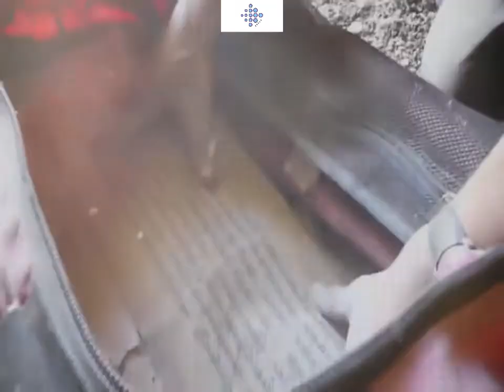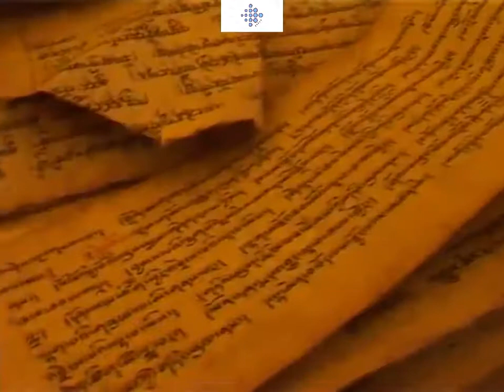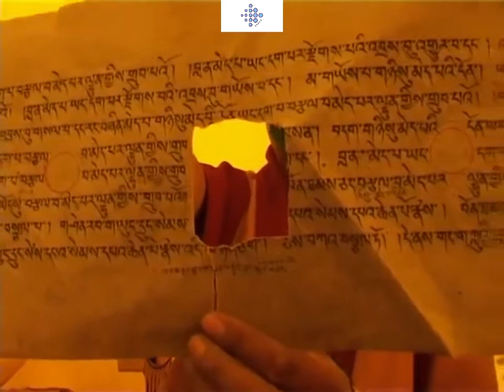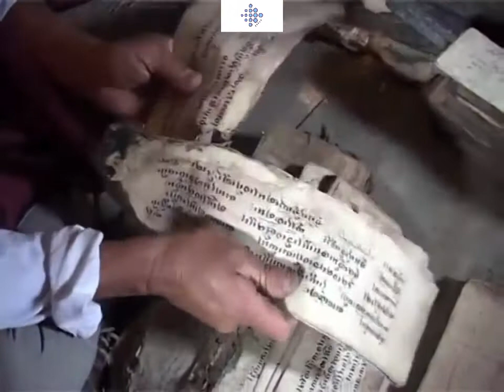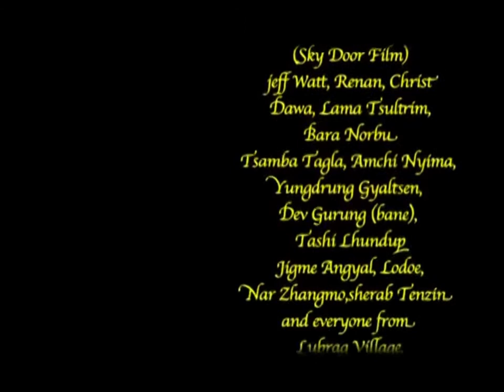Secrets of Mustang || Hidden Treasure of Bon || Mustang Documentary |Archives Nepal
Secrets of Mustang | Hidden Treasure of Bon |
This film maps a journey  made by Geshe Gelek Jinpa, a Bönpo Geshe (Doctor of Religious Philosophy) researching the ancient Zhang Zhung Empire which once stretched across the Tibet-Qinghai Plateau.  The documentary follows Geshe Gelek as he travels through Mustang, a remote area of the Himalaya, on his misson to undertake the first survey of the Bönpo peoples living there, as well as to record religious sites, both ancient and modern at the request of Bön Mahasangha of Nepal. During this trip he discovers many treasures of Bön such as ancient texts, statues, historical records, and joins Prof. Charles Ramble in the dramatic recovery and identification of a significatnt Bönpo library at Mardzong.  Other highlights include establishing the exact locations of a historic Bönpo monastery, Bönkor, and the hermit cave of Zhang Zhung Nyengyud Dzogchen master Rong Thogme Zhigpo. The fillm also shows unique footage of the Dögyab ritual held in the village of Lubrak to dispel negativities.

With sensitive camerawork and editing by Kemi Tsewang, himself a native of Lubrak, and an informative commentary by Carol Ermakova and Dimitry Ermakov which adopts an 'insider's' perspective, this film offers a precious insight into the rich historical heritage and living tradition of Bön in the Nepal-Tibet borderlands.

Authors:                 Jinpa, Gelek; Tsewang, Kemi
Issue Date:                 2009
Publisher:                 Triten Norbutse Monastery & Bon Buddhist Federation
Script:                    Carol Ermakova & Dmitry Ermakov
Narration:              Carol Ermakova
Cinematography:  Kemi Tsewang, Geshe Gelek Jinpa, Renan
Research and
Direction:               Gelek Jinpa, Kemi Tsewang
Editor:                    Kemi Tsewang
Subtitles:               Kemi Tsewang
Music by:               Deuter, Kamal & Anuhama, Tenzin Lodoe, Evolution, VA, Shpongle, Native American flute

Video Credit: Foundation for the Preservation of Yungdrung Bon
About Us:
Archives Nepal is the Film and Video archive of The Nepal- Preserving the Nepal Past for the Future. Our Archives have been recording the iconic moments that have shaped the Nepal in Which We Live.

We have news events, celebrities, sports, music, social history, science, lifestyle, entertainment, festivals and Historical Events stories dating back to 1900’s to share with you.

 With Old Footage added daily from Our You Tube Channel. We hope you will enjoy exploring and sharing our content. Please feel free to share our content with friends and embed onto your own websites and social media forums using the You Tube share and embed icons founds cover by each video.

The information on this YouTube Channel and the resources available are for educational, informational, preservations and archives purposes only.